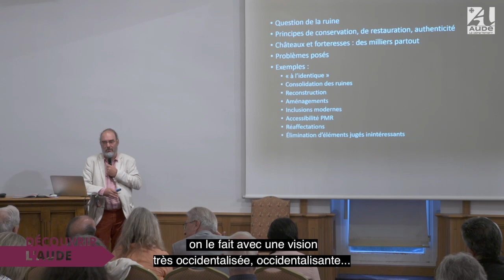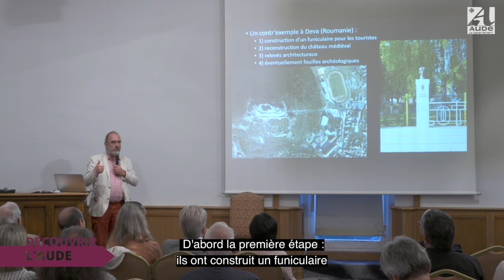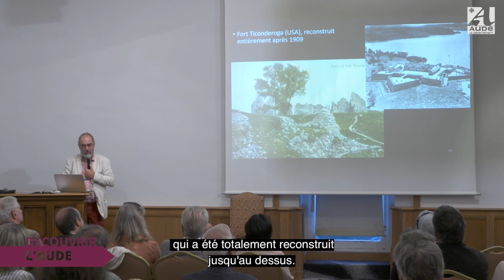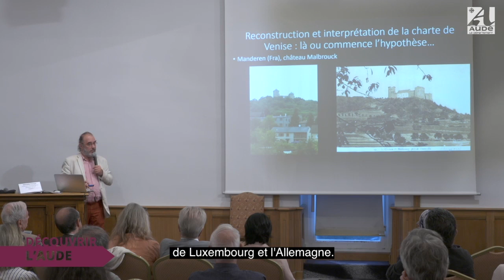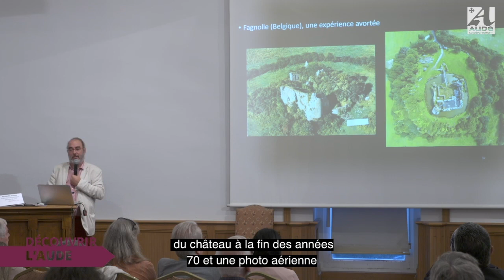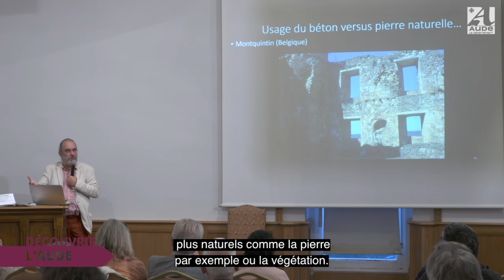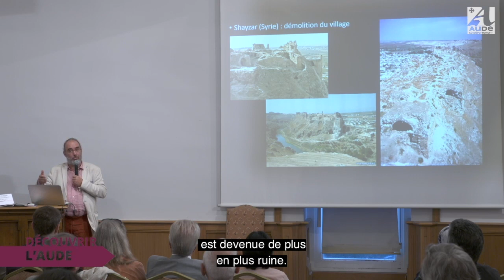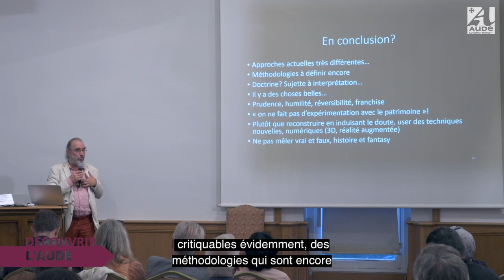Ouverture du colloque international : "châteaux et cités fortifiés"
Vendredi 28 septembre 2019, André Viola, président du conseil départemental de l’Aude, a ouvert le colloque international "Châteaux et citadelles fortifiés : les apports des nouvelles connaissances à la notion d'authenticité". Il s'agissait de présenter la valeur universelle exceptionnelle de la candidature au patrimoine mondial de l’Unesco de “la Cité de Carcassonne et ses châteaux sentinelles de montagne”.

Ce colloque s'est déroulé en plusieurs parties que voici :
0:10 : Ouverture du colloque par André Viola, président du conseil départemental de l'Aude
8:28 : Ouverture de la séance inaugurale par Nicolas Faucherre, professeur d'histoire de l'art et d'archéologie médiévale à l'université d'Aix-Marseille en France.
26:13 : Que faire de nos châteaux médiévaux en ruines ? Maintenir, reconstruire, restaurer, comment ? Conférence inaugurale par Philippe Bragard, professeur d'archéologie et histoire de l'art à l'université catholique de Louvain en Belgique.

Pour en savoir plus sur la candidature des citadelles du vertige au patrimoine mondial de l'Unesco, consultez
Pour rester au courant de l'actualité de la candidature des citadelles du vertige, consultez